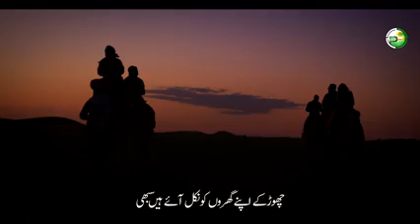Badsha mera Nabii ...natt